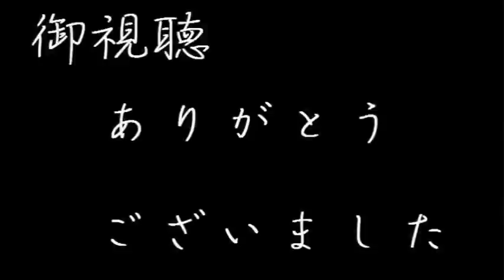THE GARDEN OF EVERYTHING ～電気ロケットに君をつれて～.piano cover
坂本真綾 feat. steve conteの曲です.。菅野よう子作曲